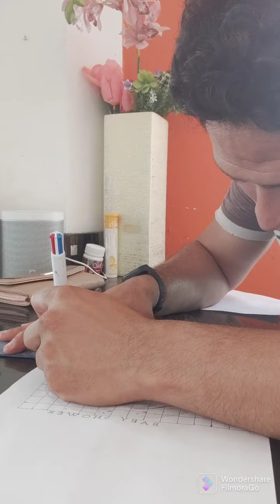como ampliar una imagen con técnica de cuadrícula